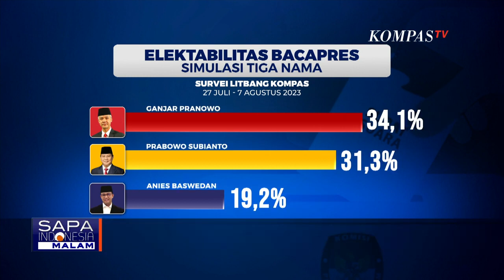Survei Litbang Kompas Ungkap Pemilih Jokowi Cenderung Pilih Bacawapres